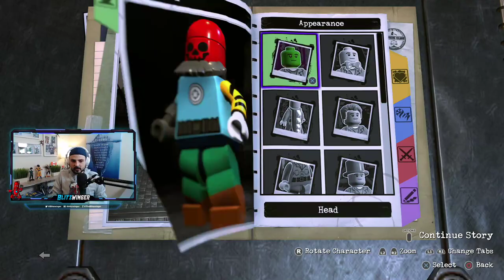LEGO DC Supervillains Customs Live! Making Epic LEGO Designs | Blitzwinger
Come Hangout and Let's get some custom Minifigure Designs completed!

🔥 Blitzwinger Merch! 🔥

🎁 Discord Access